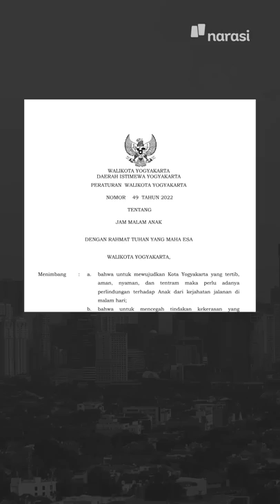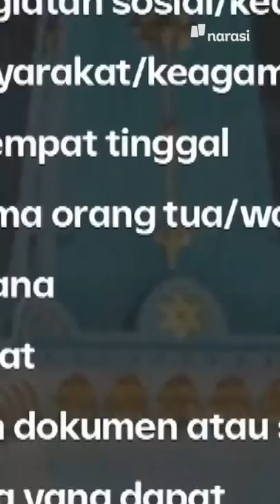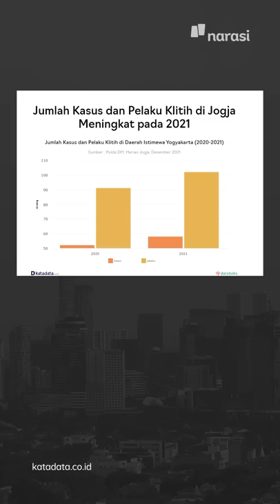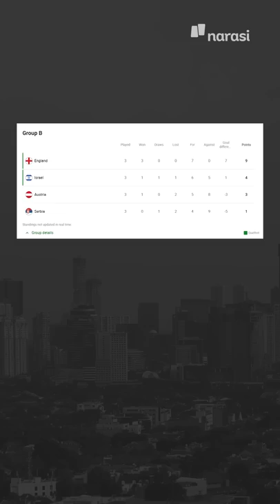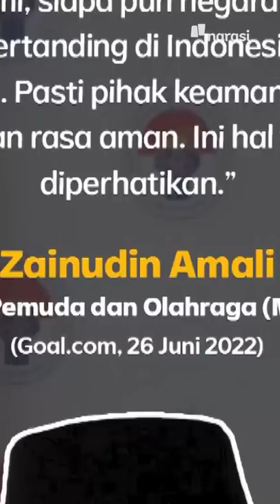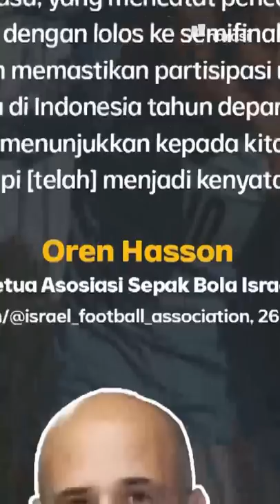PERINTAH LUHUT BELI MINYAK GORENG PAKAI PEDULILINDUNGI | Narasi Pagi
Pemerintah lewat Menko Marves, Luhut Pandjaitan keluarin kebijakan baru lagi, nih, terkait minyak goreng. Enggak hilang akal, pemerintah bakal terapin kebijakan beli minyak goreng pakai super aplikasi Pedulilindungi. Kabarnya, akan ada pembatasan pembelian per NIK. Berapa, tuh, batas belinya?

Selain urusan minyak goreng, ada informasi juga soal Jokowi yang udah mulai lawatan ke Eropa dan bakal mampir Ukraina, lalu Yogya yang berlakukan jam malam dan Arab Saudi yang longgarkan aturan hijab. Dari olah raga, Israel bakal datang ke Indonesia.

(Narasi)